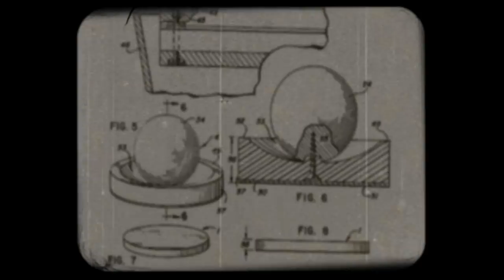TEDxFortWayne - William Upchurch - Innovation First Step Towards Stagnation.mov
SPEAKER:
William R. Upchurch is an Arts and Sciences Fellow at the University of Pittsburgh, where he studies the rhetoric of gender in media and identity in digital environments. He has written about global economics and information flow to shed light on the ways in which ideas spread, and saw plenty of both innovation and stagnation during his time in Silicon Valley as well as the hobby games industry. And the reason he's including Air Hockey in his speech? He's a two-time United States Air-Table-Hockey Association (USAA) World Champion.

TOPIC:
Innovation is the first step toward stagnation: Stories of ebooks, light bulbs, and the invention of air hockey. The talk challenges the spatial metaphors we use to think about innovation and inspires a new direction for social and sustainable innovators.

In the spirit of ideas worth spreading, TED has created a program called TEDx. TEDx is a program of local, self-organized events that bring people together to share a TED-like experience. Our event is called TEDxFortWayne, where x = independently organized TED event. At our TEDxFortWayne event, TEDTalks video and live speakers will combine to spark deep discussion and connection in a small group. The TED Conference provides general guidance for the TEDx program, but individual TEDx events, including ours, are self-organized.

This independent TEDx event is operated under license from TED.